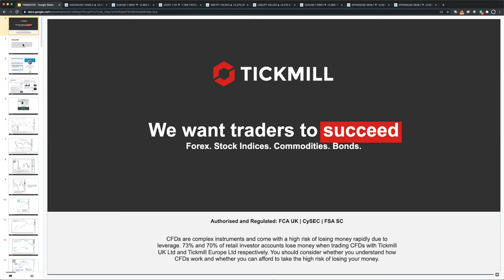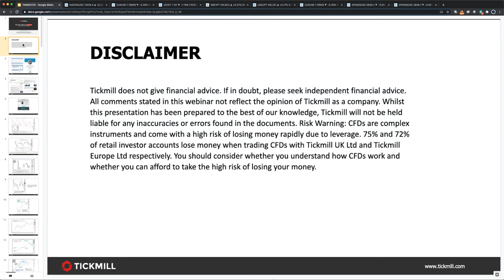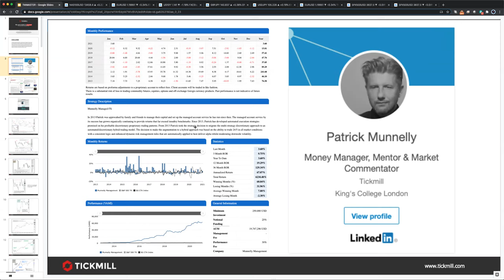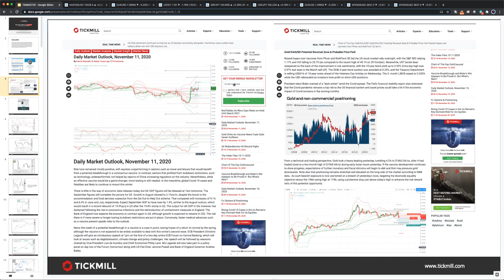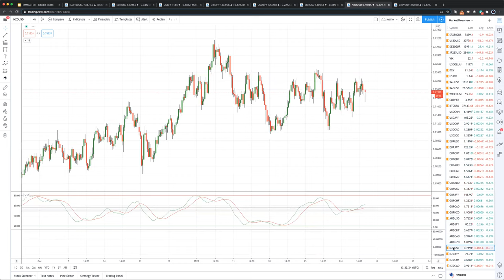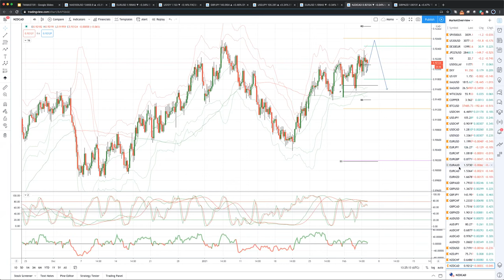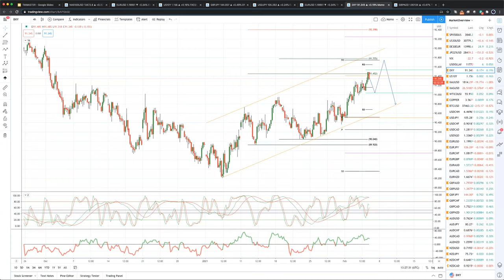Weekly Live Market & Trade Analysis (04.02.21)